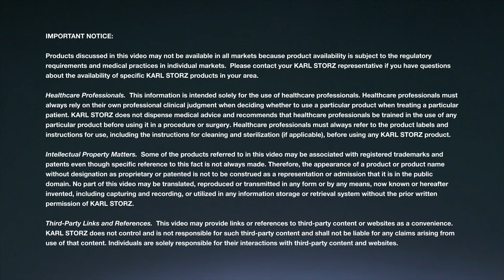KARL STORZ Single-Use Video-Rhino-Laryngoscope